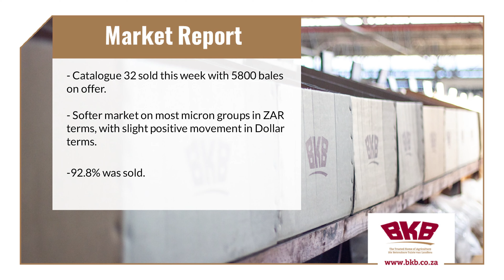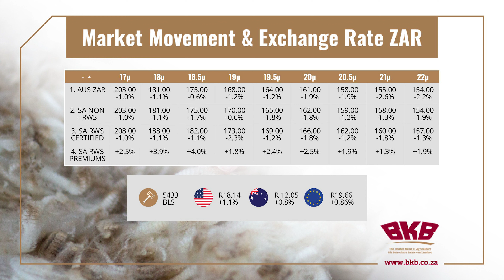BKB Wool Market Report CAT 32 | 22 May 2024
Leon du Plessis and Jacques Taljaard discuss the latest wool sale. Softer market on most micron groups in ZAR terms, with slight positive movement in Dollar terms.